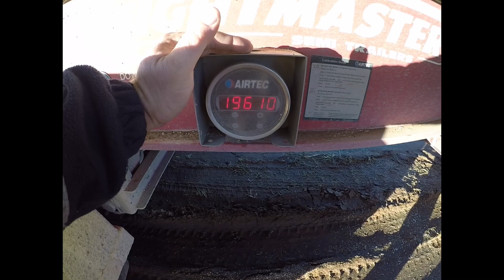Rain+Grain=Dirty Truck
I finished last week with a load of wheat out of Victoria back to a feed mill at Murray Bridge in South Australia. After driving some wet weather at the start of the week the truck was due for a wash.